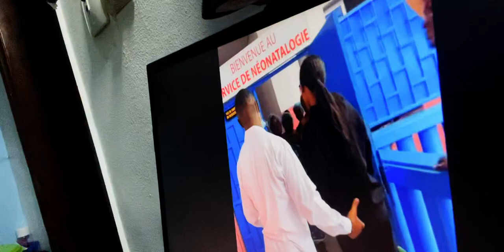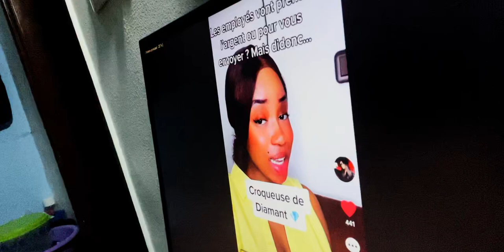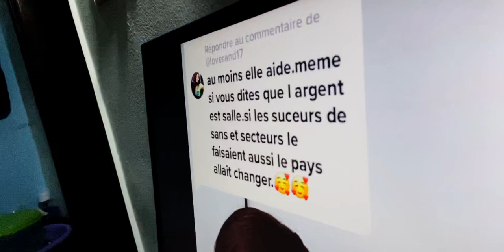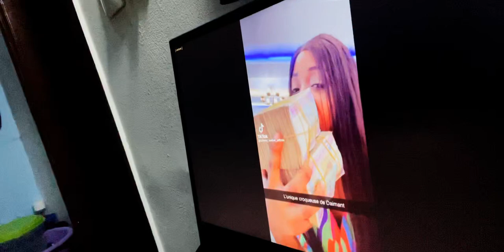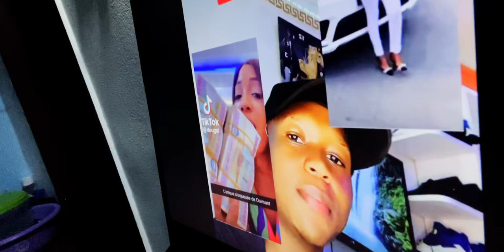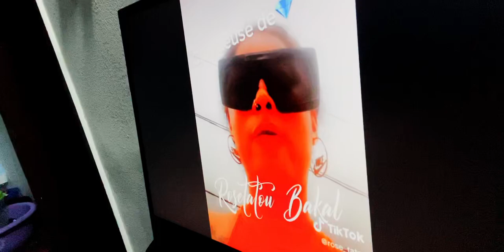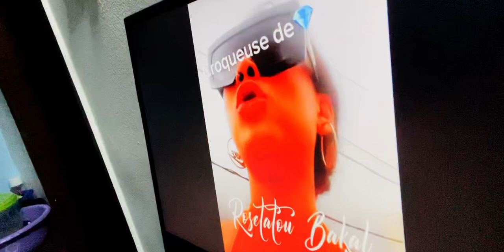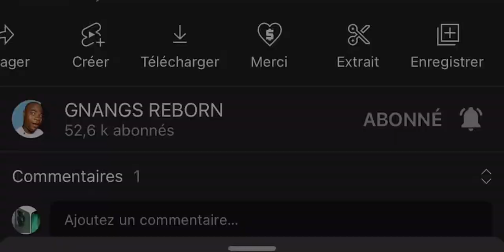Réactions des gens sur la Croqueuse de DIAMANT l'influenceuse qui donne de l'Argent